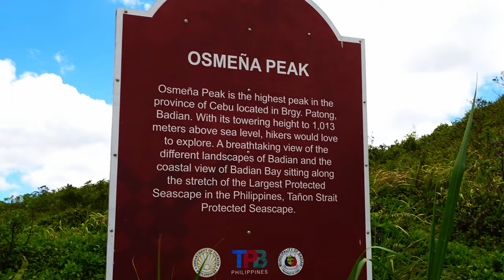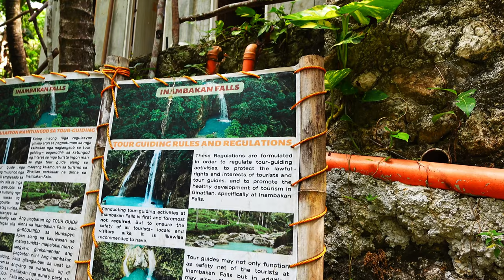Exploring Moalboal: Is Cliff Jumping with MY FAMILY a Good Idea?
Is cliff jumping with my family a good idea? Join us on an unforgettable 72-hour adventure exploring Moalboal, Cebu! We explored the breathtaking Kawasan Falls, faced our fears with a thrilling 33-foot cliff jump, and experienced the mesmerizing sardine run. We also hiked to the top of Osmena Peak, the highest peak in Cebu, for stunning panoramic views. Our family adventure was packed with excitement, natural beauty, and unforgettable moments.

Whether you’re planning a trip to the Philippines or just love watching travel vlogs, this video showcases the best of Moalboal’s natural wonders and thrilling activities. Don’t miss our tips and highlights for a perfect family trip to this tropical paradise!

📝 Do you want more travel tips, ideas, and full on itineraries/guides?

📩 Have an idea on what we shouldn’t miss while we are traveling through Asia?

We ONLY include links of products we use and trust ourselves.
0:00 Intro
0:24 Osmena Peak
7:02 Inambakan waterfall
13:12 Kawasan Canyoneering
22:16 Sardines and turtles
26:02 Outro